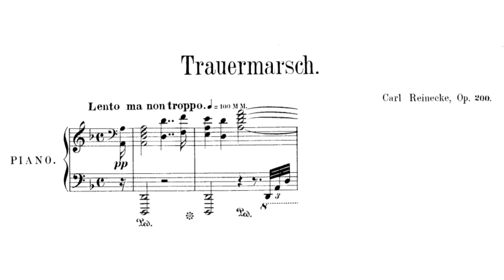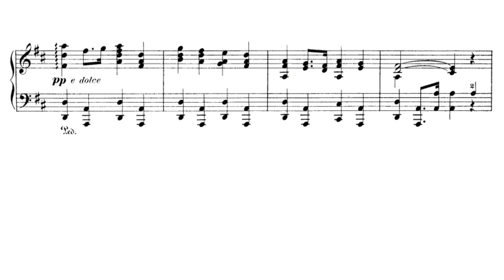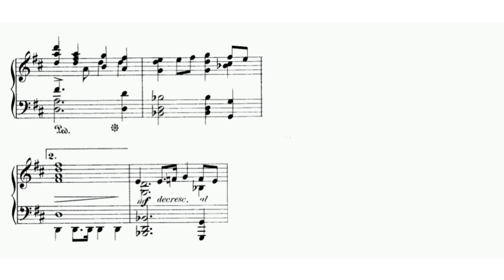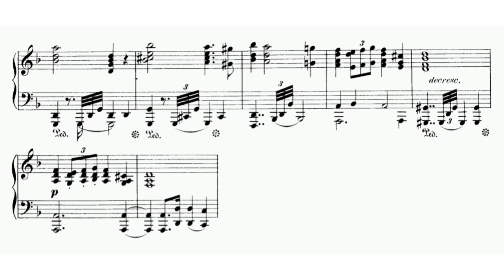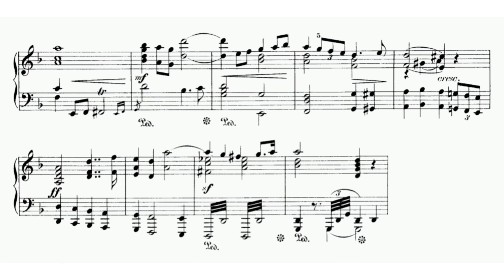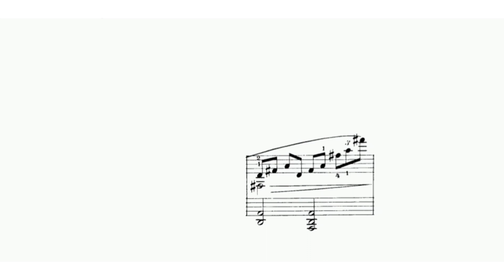Carl Reinecke - Funeral March for Kaiser Wilhelm I Op. 200 (audio + sheet music)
Romantic composer Carl Reinecke was musically conservative but was admired nonetheless by Mendelssohn, the Schumanns, and Liszt for his piano skills and great affinity for teaching. His students at the Leipzig Conservatory were given a thorough musical education, and he raised the performance standards of all the ensembles he directed, including the Gewandhaus Orchestra. During his lifetime, his piano works naturally were admired, but since his death, it is his chamber music (the flute sonata "Undine," the trios for winds and piano) and his harp, flute, and piano concertos that have come to the fore as his best works, although he also wrote hundreds of art songs.

Carl Heinrich Carsten Reinecke was the son of music teacher J.P. Rudolf Reinecke (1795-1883), who is known as the author of several important textbooks and works on music theory. Carl's father gave him a thorough musical education and training in playing piano. At the age of 21, Reinecke started touring Northern Europe, as far east as Riga. He attracted favorable attention in Leipzig from Mendelssohn and Robert and Clara Schumann. In 1846, he was appointed court pianist at the Danish royal court of King Christian VIII in Copenhagen and served there into 1848. As such, he gave solo recitals and also served as accompanist to the well-known violin virtuoso Heinrich Wilhelm Ernst.

After his Copenhagen job, he traveled to Paris, where he taught. The great piano virtuoso Franz Liszt selected Reinecke to be the piano teacher to his daughter, Cosima (future wife of Richard Wagner). Liszt described Reinecke's touch as "beautiful, gentle, legato, and lyrical." In 1851, he joined the staff of the municipal music school in Cologne, which was being reorganized by Ferdinand Hiller. There he taught piano and counterpoint and was also a recital partner of Hiller, who got him a position in Barmen as town musical director. He conducted several of the town's musical societies and improved the town's musical standards. Subsequently, he was hired as the director of music at the University of Breslau and conductor of the Singakademie there.

In 1860, he became a faculty member at the Leipzig Conservatory. Even before he became director in 1897, he was a force for improving it. The teachers hired during his time were capable musicians and effective teachers, and moreover, they generally shared Reinecke's conservative views about music. Among the prestigious pupils who studied there were Grieg, Svendsen, Sinding, Sullivan, and Weingartner. Reinecke considered it his mission to transmit the tradition of the Classical composers and earlier composers such as Bach and even Palestrina. He and the Conservatory both earned a reputation in some circles as reactionaries, but no one doubted the solid training it provided its students. Along with his position at the Conservatory, Reinecke also was the conductor of the Gewandhaus Orchestra, keeping that position until 1895 and raising this institution to a high artistic standard as well. In 1875, Reinecke also became a member of the Berlin Academy.

He retired from his teaching position in 1902 but continued composing until his death in 1910. A large proportion of his work (and that for which he is best remembered) is in the form of piano compositions, which are usually good examples of Romantic-era Hausmusik. His sound is warm, his melodies flowing and sometimes majestic, and harmonically, he did not stray much farther than the harmonic style of Robert Schumann. His orchestration is clear and colorful, and in his operas, he was more apt to adopt some of the innovations of Richard Wagner. His piano etudes are charming enough that students find them rewarding to practice.

(AllMusic)

Original sheet music (Zimmermann, 1888)